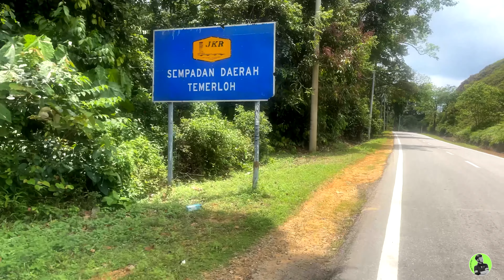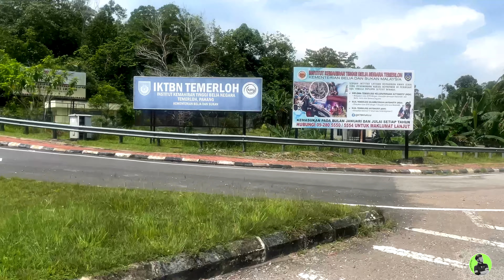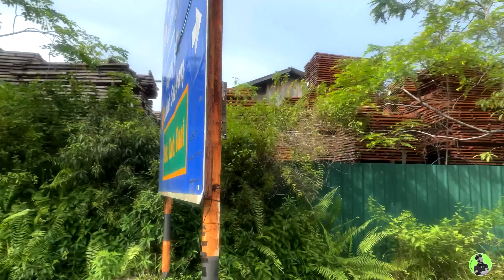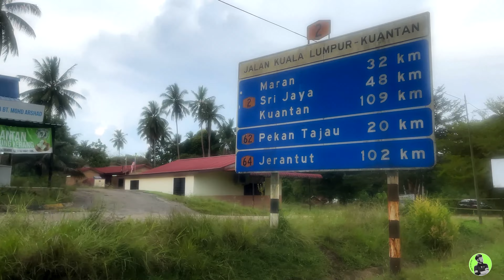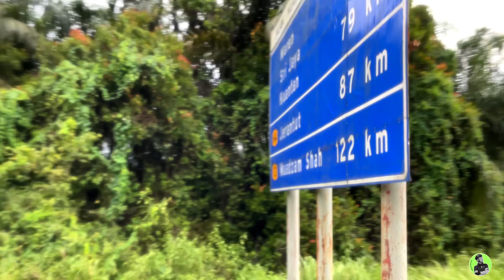[Solo] Kuantan | Let's Go Bikepacking - Part 1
This video has been recorded for some time, but I almost forgot to edit it and share it. Let's watch it now that I've finished editing it.

How do I describe this trip? No need to think; grab your bike and just go. No plan, just follow my heart... Blessings for the good weather! Rode according to the most comfortable pace. I just stayed in Kuantan for two nights.

[ 🎥 Camera ]
- 100% Apple iPhone 12 Pro

[ 🎧 Song ]
1. _91nova - Retrograde
2. Sam Shore - Roll the Dice (Instrumental Version)
3. Dylan Sitts - Overthinking
4. Xavy Rusan - Twissin Top (Instrumental Version)
5. Justnormal - Schwaggel
7. Dylan Sitts - Overlord

Stay tune for more upcoming Vlog in the future...